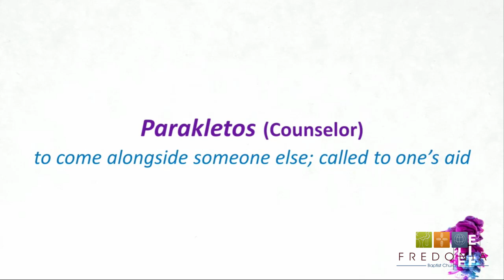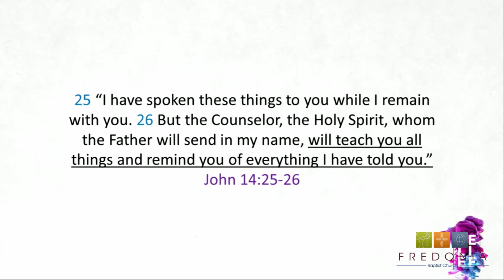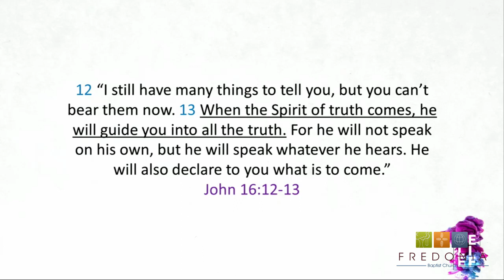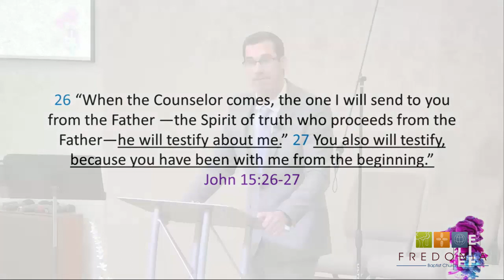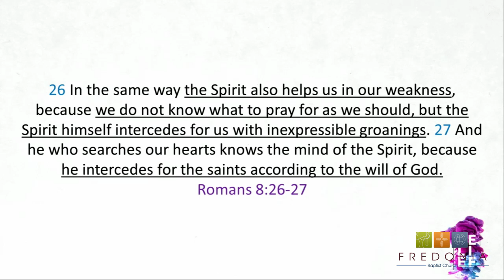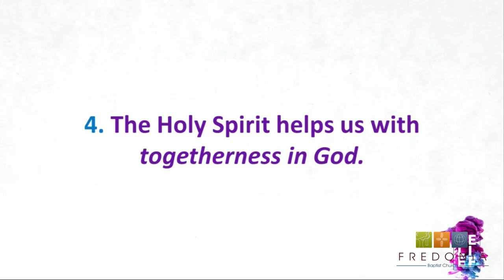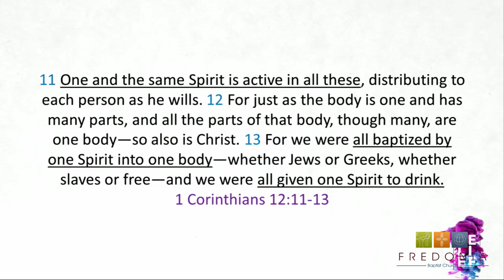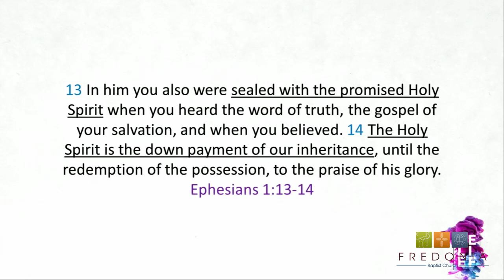Sunday Morning Service - May 14, 2023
Happy Mother's Day!  Bro. Jeremy Vaughan continues his sermon series titled "Belief."